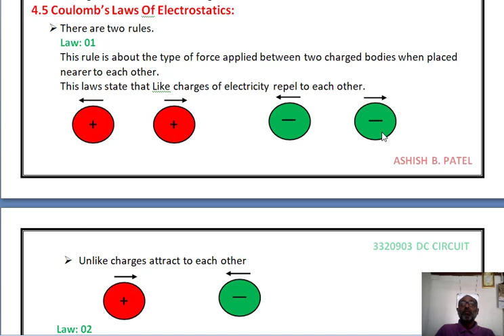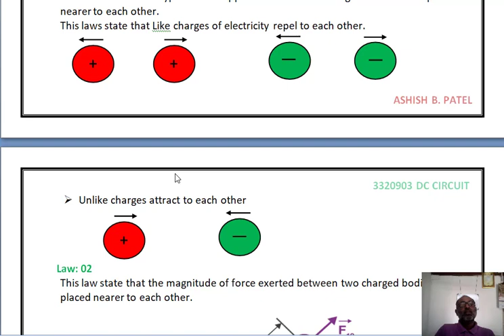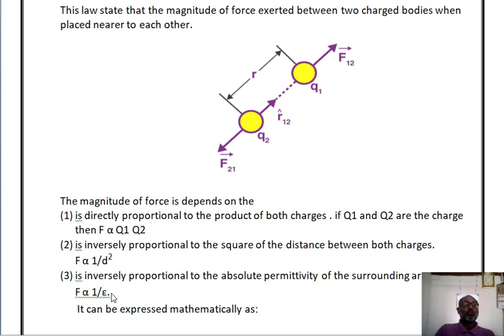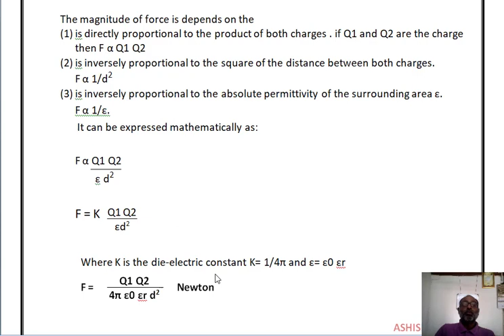4 3 Coulomb's Law Of Electostatics in Gujarati